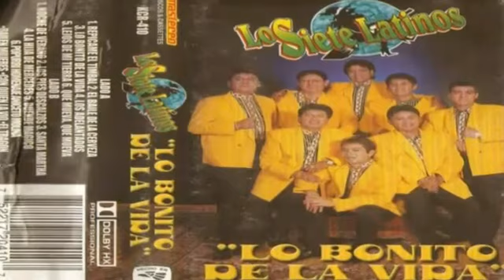SANTA MARTA-LOS 7 LATINOS